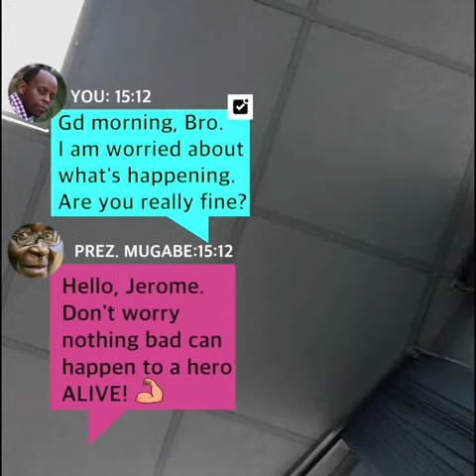TCHAT WITH ROBERT MUGABE #1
President Mugabe is not ready to give up, dispite the pressure of the Zimbabwean army.
Let's see what next after the current visit that stopped our Tchat.

Caution
This is just an imagination. Not a real chat.

Created by Jerome Mugabo
Story suggested by Patrick Rugira